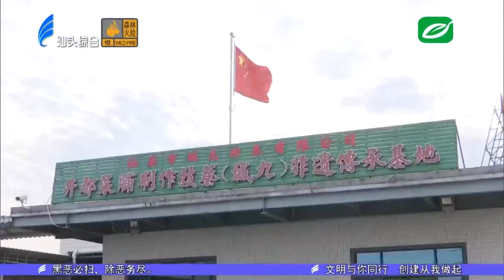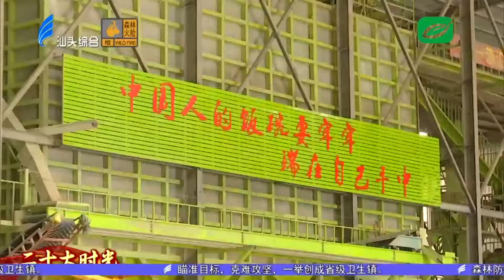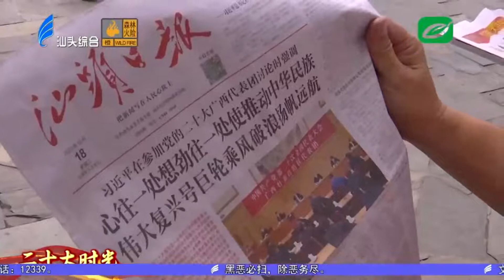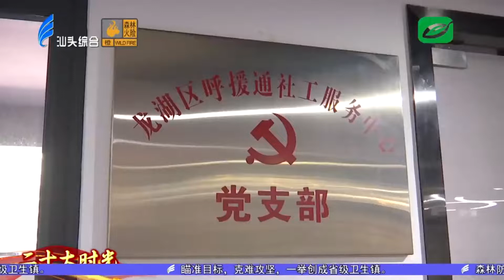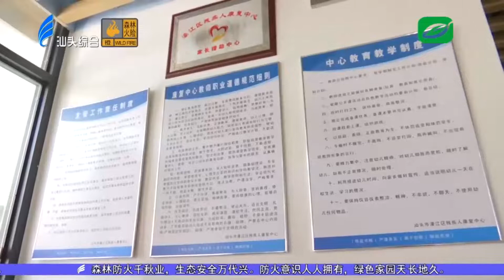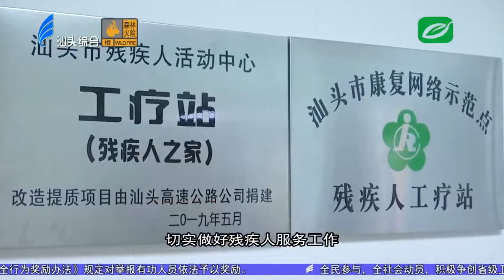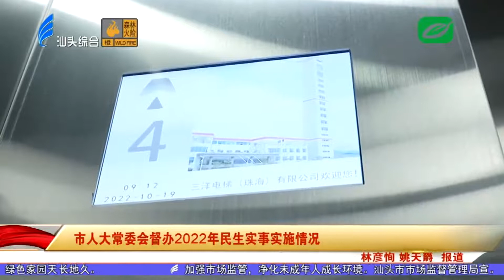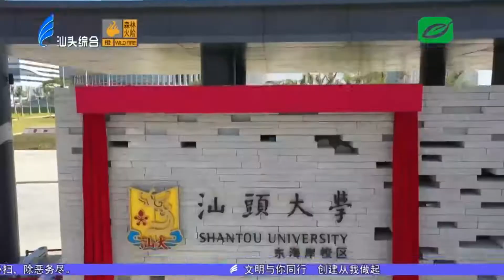汕头新闻2022 10 20